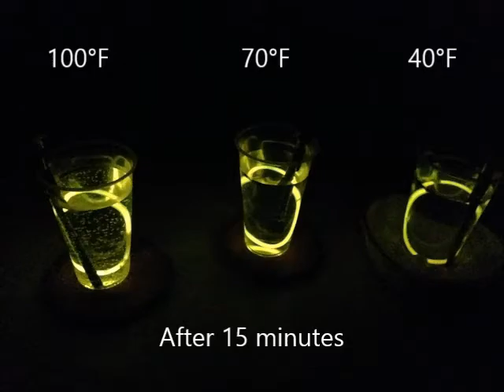CHM Project mp4